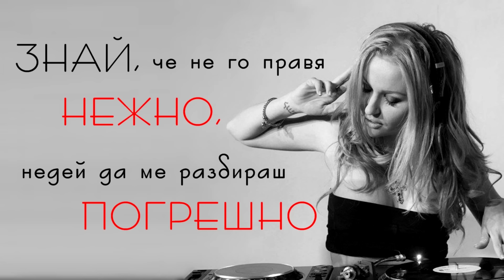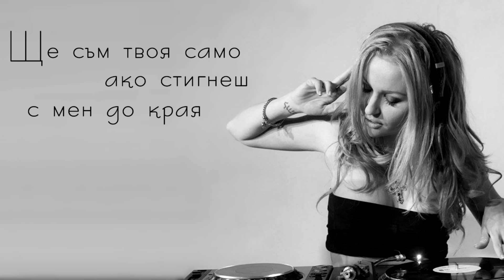PLAMENA ft EMO KAMENOV - Na sledvashto nivo / ПЛАМЕНА ft ЕМО - На следващо ниво (R&B)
Producer: Sunny Music